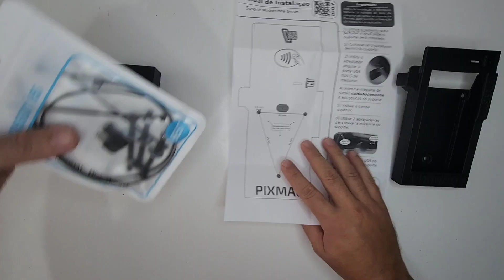Unboxing Suporte Máquina de Cartão para Vending Machine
Se você está buscando uma maneira eficiente e segura de fixar sua máquina de cartão na vending machine, a Pixmaq oferece uma solução robusta com o seu kit de fixação.

Fixação Segura e Prática
A base do suporte possui três furos que permitem sua fixação tanto na mesa quanto diretamente na parede da vending machine. O kit acompanha três parafusos especialmente projetados para garantir que a máquina de cartão fique firmemente presa à máquina de vendas. A cabeça dos parafusos é sextavada e se encaixa perfeitamente dentro do suporte, garantindo uma instalação estável e segura.

Passo a Passo da Instalação
Conexão e Encaixe: Com a máquina ligada e conectada ao cabo, encaixe a máquina no suporte cuidadosamente.
Proteção da Impressora: Para proteger a impressora, o kit inclui braçadeiras que garantem um ajuste perfeito.
Fixação com Braçadeiras:
Utilize a braçadeira maior para passar nos dois furos e realizar a fixação adequada.
Basta encaixar a capa superior e prender a braçadeira para uma proteção completa.
Fixação Adicional:
O kit também vem com uma braçadeira pequena para fixação do adaptador angular.
Insira a braçadeira no furo localizado na parte inferior e também no furo lateral para uma fixação extra.
Benefícios do Suporte
Ao utilizar este suporte, a máquina de cartão fica não só protegida, mas também com todos os elementos visuais claros e acessíveis para o cliente. As instruções sobre onde inserir o cartão e os LEDs permanecem visíveis, o que aumenta a usabilidade. Além disso, o cabo de alimentação fica protegido, reduzindo o risco de danos ou desconexões acidentais. Este sistema inibe movimentos indesejados da máquina, como o arrastar para cima ou para baixo no sistema Android.

Suporte Fabricado pela Pixmaq
Este suporte de alta qualidade é fabricado pela Pixmaq, garantindo durabilidade e resistência. Caso tenha alguma dúvida sobre a instalação ou o funcionamento do suporte, não hesite em entrar em contato conosco.